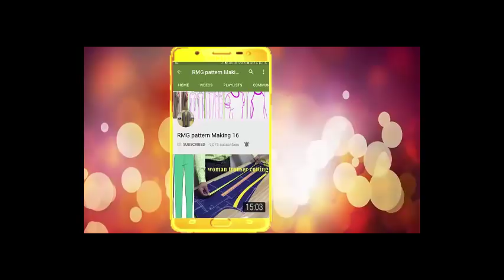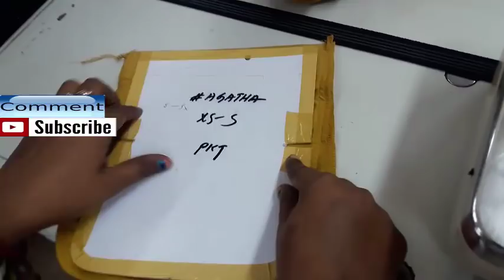How to sew a bluff patch pocket | How to make blazer pocket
Hey guy's in this video you ill' learn How to sew a bluff patch pocket,
How to make blazer pocket, how to sew a pocket
I have good news to share you all. I am preparing pattern making book as pdf
In which you can learn yourself.

আমি আপনাকে সব শেয়ার করার জন্য একটি ভাল খবর আছে.
আমি পিডিএফ হিসাবে প্যাটার্ন মেকিং বই প্রস্তুত করছি
যার মধ্যে আপনি নিজেই শিখতে পারবেন।

I’ M Nasir and today I, M going to show you

How to make blazer patch pocket

RMG Pattern Making 16 has 3 categories

Y/b - playlist: so if you interstate learn to Please visit below link-

and visit below link
  ***And Individual Video-Url***